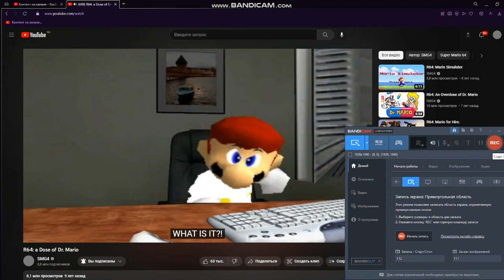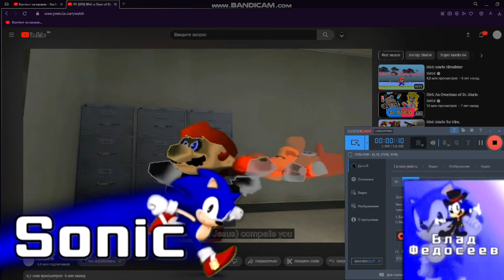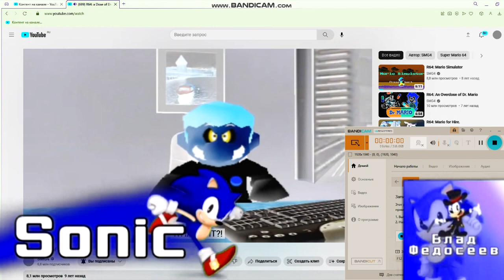DR MARIO SMG4 OH SHIT Effects (Sponsored By Radical Sheep Amity Treehouse Not Effects) On Vegas Pro